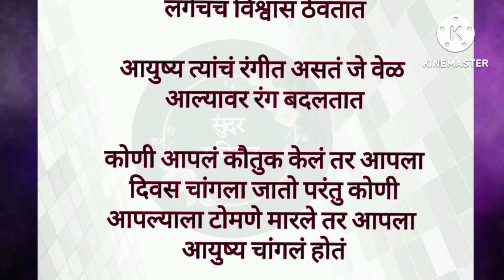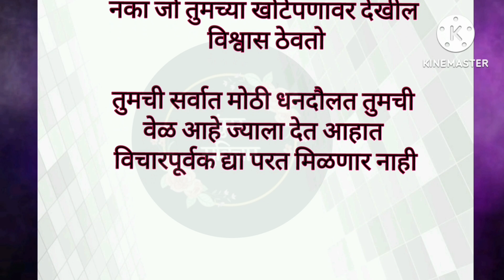सुख आणि दुःख हे आपल्या परिवाराचे सदस्य आहेत